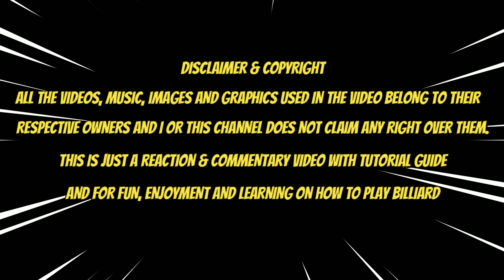Semifinals 2 - Ang Galing Naman Nito..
Fastrack Reaction & Commentary - Semifinals 2 - Ang Galing Naman Nito..